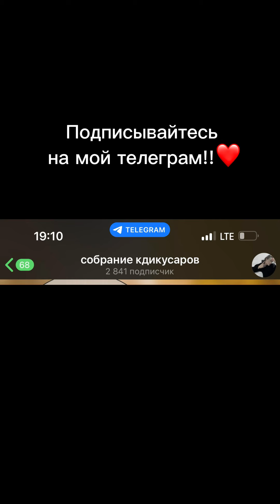СОУЛМЕЙТ УПРАВЛЯЕТ ТВОЕЙ РУКОЙ (ВСЕ СЕРИИ)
Pov: соулмейт управляет твоей рукой. Все серии. Телеграм: собрание кдикусаров